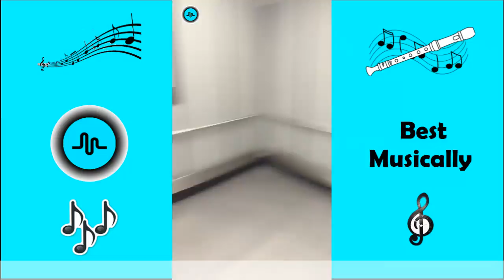Best Musical.ly October 2016 Videos Compilation (Part 3)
I Hope You Enjoyed Best  Musically Of October !